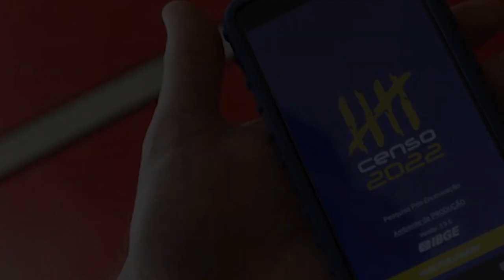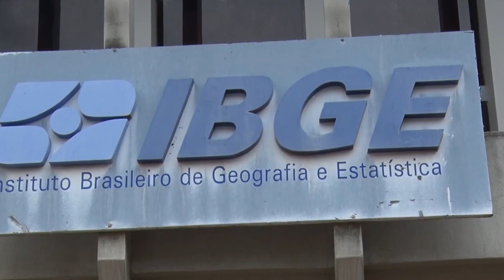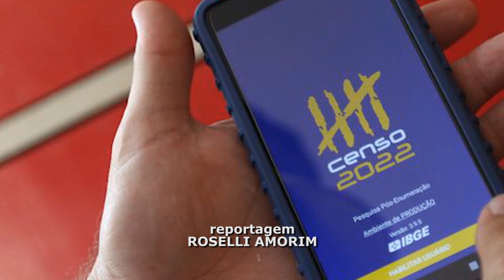O IBGE ABRIU CONCURSO COM 16 VAGAS TEMPORÁRIAS PARA O CENSO 2022, VEJA COMO SE INSCREVER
| REGIÃO |

O IBGE ABRIU CONCURSO COM 16 VAGAS TEMPORÁRIAS PARA O CENSO 2022, NA REGIÃO CENTRO-OESTE DE MINAS. VEJA COMO SE INSCREVER.